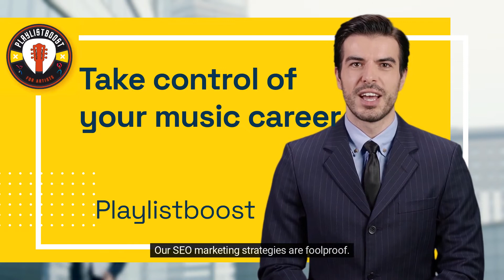Playlist Boost - Music marketing Campaigns.